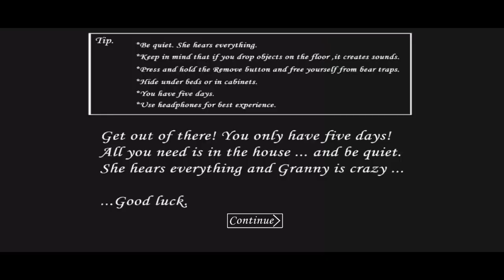Granny v1.8 | Mr Beast Atmosphere | Sewer Escape Full Gameplay | Granny Became Mr Beast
Mod By 👇

Horror Rider : - @HorrorRiderOfficial

Aur sath hi agar apke man me koi android game ka video dekhna hai toh mujhe comment karke zaroor bataye mai us game ka video lane ki koshish karunga